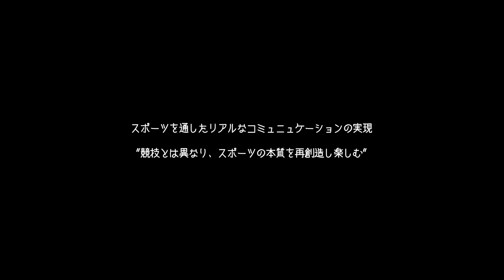080TOKYO: The Running Crew that Connects Diverse Runners in Tokyo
080TOKYO is not your average running crew. Founded in March 2017 by Koichi, Higashi and Nashil, it’s a colorful mixed bunch of runners from different nationalities, languages, and professions. They’re united by their passion for running and their belief in the power of new communication. Running is not just a way to improve their performance; it’s also a way to meet new people, break down barriers, and create a sense of community. That’s why they exist as a crew that anyone can join. They speak many languages, but they especially speak the universal language of running.